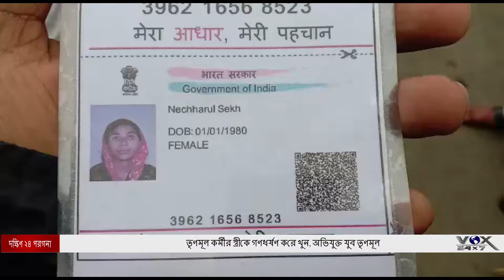তৃণমূল কর্মীর স্ত্রীকে গণধর্ষণ করে খুন, অভিযুক্ত যুব তৃণমূল